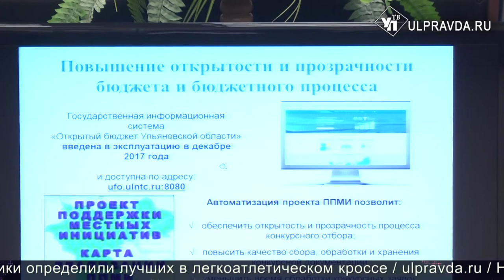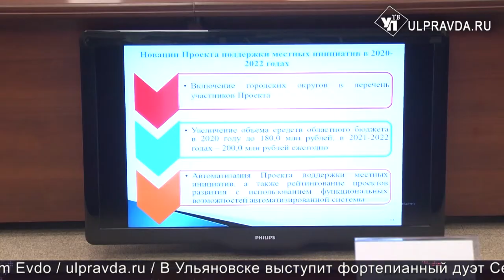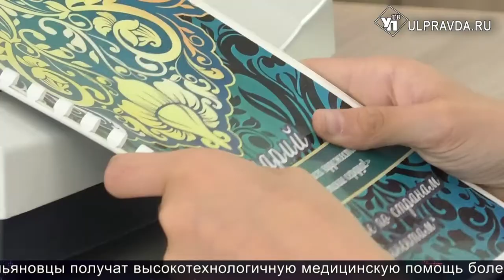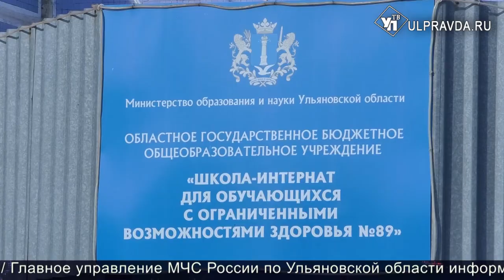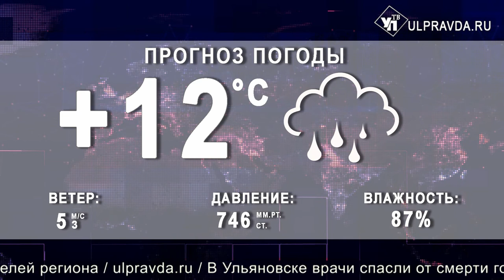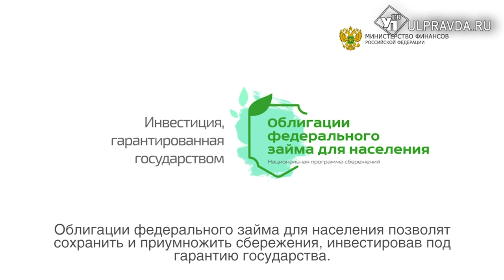Итоги дня от Ulpravda.ru. Ульяновские автобусы, димитровградское кладбище, бюджет-2020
Смотрите сегодня в выпуске:
Водители пассажирского транспорта  на особом контроле региональных автоинспекторов
Вопрос кладбища для димитровградцев опять  актуален.
Ульяновцев приглашают на уникальную «Иоланту»
Здравоохранение в приоритете. Ульяновская общественность обсудила бюджет на 2020 год